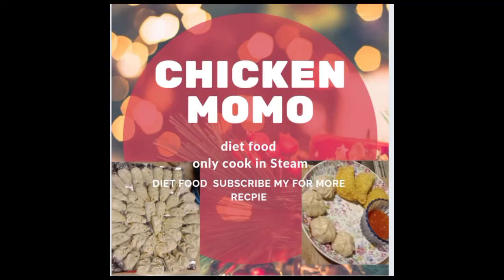Chicken momo new full recipe 😋 yummy | rbofficiallifestyle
RB official life style
   New chicken Momo's recipe full video
Like comt share .
Abdul rauof Baloch
Pakistan zindabad 🎉🎉🎉🎉

Abdul rauof huh ma'am I

Facebook  Abdul rauof
Tim tok abdulrauof1227